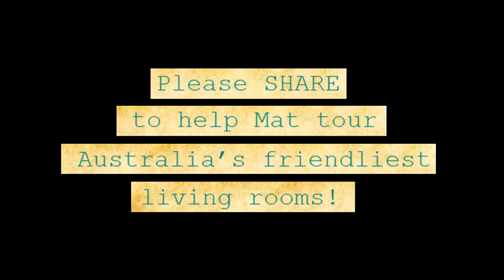Host a House Concert with Guitarist Mat Brooker!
Do you live in Australia? Would you like to host an intimate concert in your home featuring dynamic and expressive latin fusion guitar? As well as major festivals and public venues, I would like to bring my show to your living room, backyard, courtyard, etc.

House Concerts are growing in popularity and it's easy to see why - you get to create a cosy music venue in your home, share a unique listening concert with your friends and make real connections through a shared musical experience.

Your guests will be expected to pay a donation for the concert - eg. either a collection vase left on stage after the performance, or a $20 entry fee at the door.

With a minimum of around 20 people paying a donation and merch/CD's for sale - this will be how the performer gets paid.

As a musician I am keen to take part in House Concerts for several reasons - I am performing for a select listening audience. My music is expressive, dynamic, intricate - it isn't always going to translate well in a noisy club or bar.
- I don't have to hire a venue/booking agent/security, it's a much simpler and direct system.
- My setup is super-duper mobile - I use a guitar, a footdrum and a little speaker. It's so easy to fit in anywhere.
- It is much more rewarding joining your community of friends for the evening, i make more fulfilling personal connections.
- With enough guest donations I should generally make as much as a small club/bar gig. Because this is a great listening environment I would expect merch/CD sales to be greater than a club.
- It's fun and unique!

Please register your interest by emailing me. I can send links to more House Concert info. With enough response I can hopefully get to your town!

Thanks,
Mat